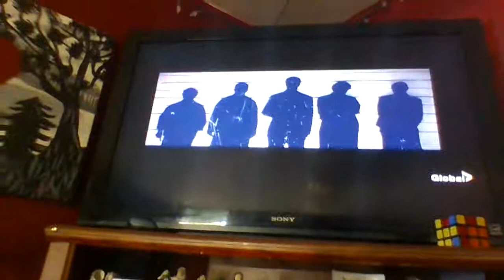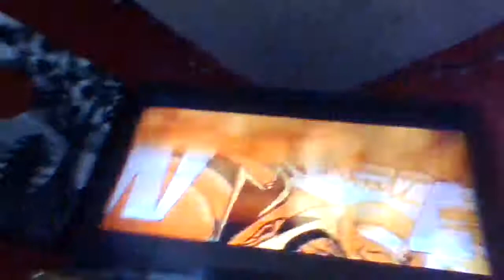X-Men: Days of Future Past - Global Intro